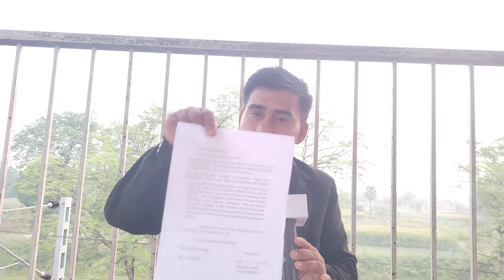लोकशिक्षक एल पी ए लवाजीमा में पहुंच गया